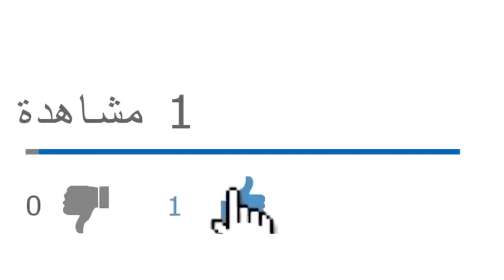مطالب المشطوبين من الجيش مشروعة ومن العار على الدولة إهانتهم وتجاهل حقوقهم